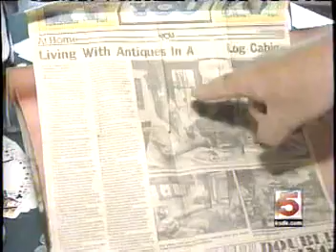Prides Crossing Garden and Home Tour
Channel 5 presents Prides Crossing Garden and Home Tour